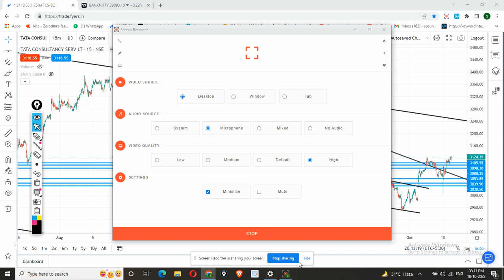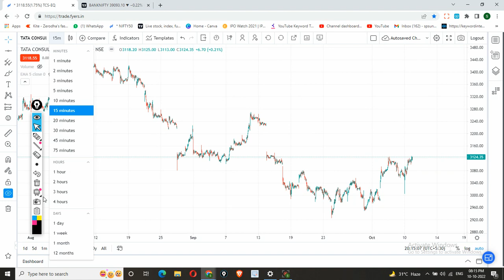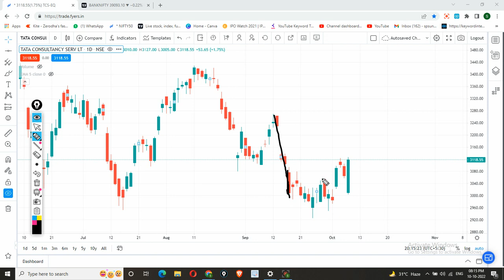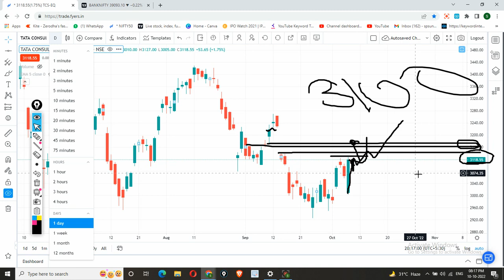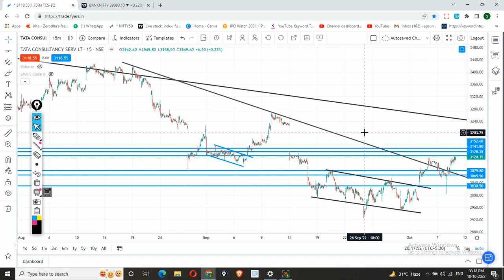TCS share news today | TCS share latest news